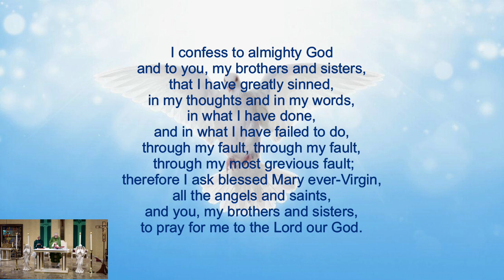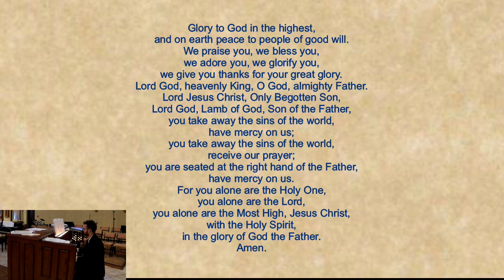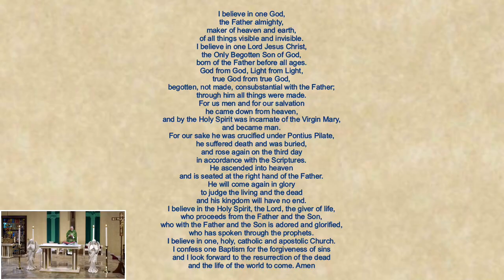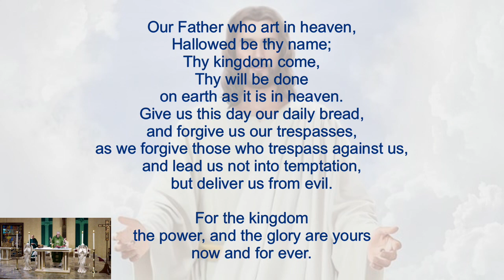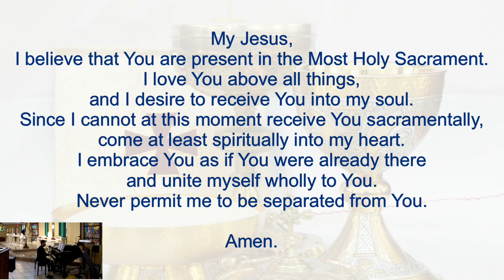12th Sunday In Ordinary Time - June 21, 2020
12th Sunday In Ordinary Time - June 21, 2020